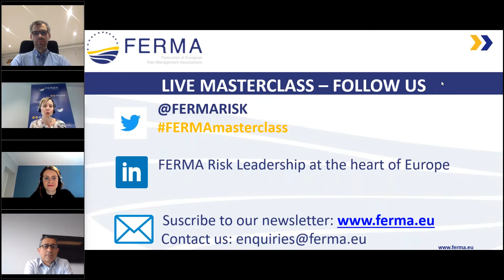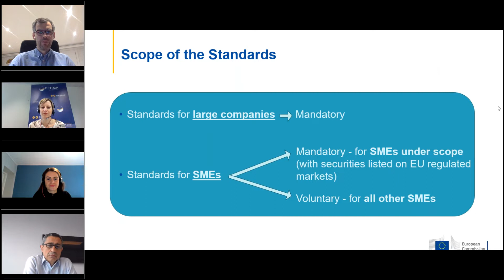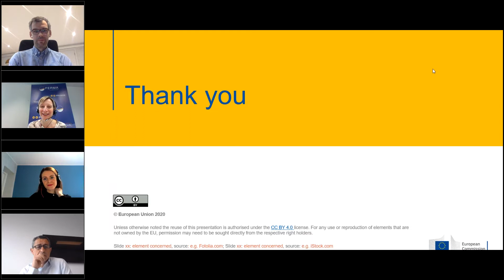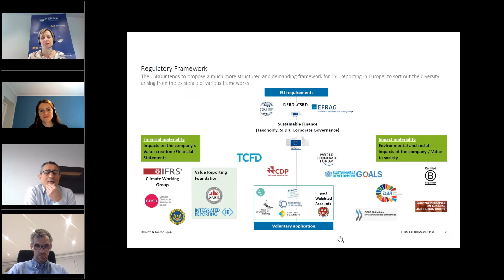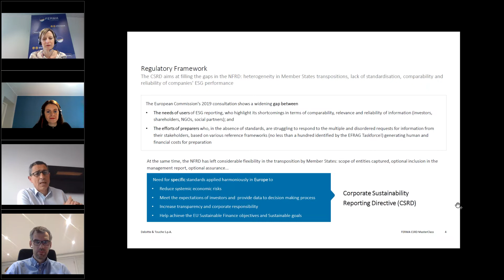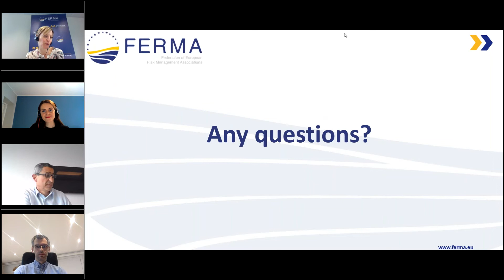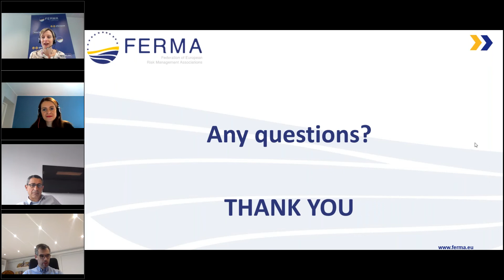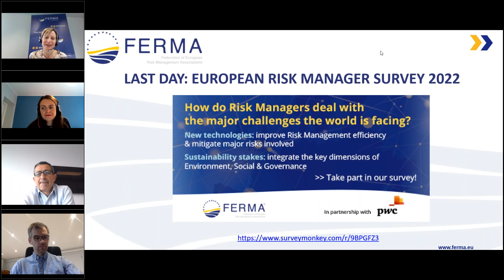CSRD Masterclass Replay: what to expect with the new EU sustainability reporting standard?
A new EU sustainability reporting standard: the number of companies needing to perform sustainability reporting has greatly increased.

Speakers from the European Commission, the European Financial Reporting Advisory Group (EFRAG), and Valentina Paduano, chair of FERMA’s sustainability committee, and ANRA board member joined this webinar to share their views on this topic.